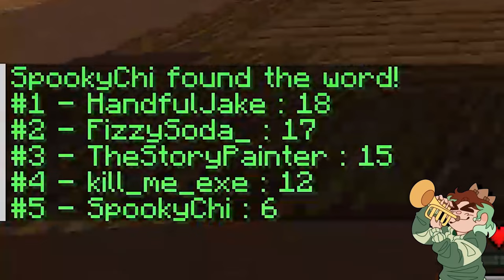WHAT IS THAT?! | GUESS MY DRAWING [MINECRAFT]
I think Im a GREAT Artist, they just didnt get it..
FRIENDS:
Josho - @TheStoryPainter
Jake - @HandfulJakeMusic